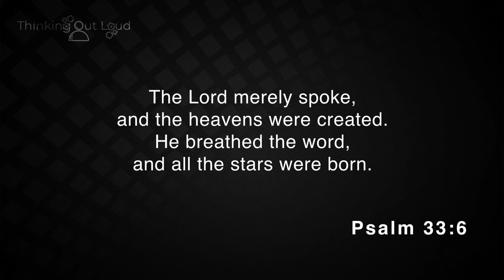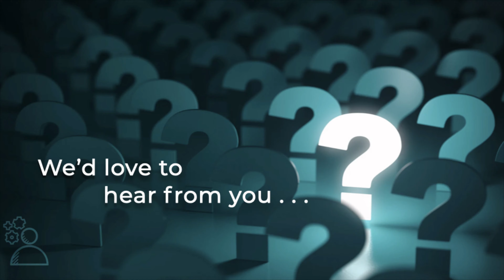God v. Technology